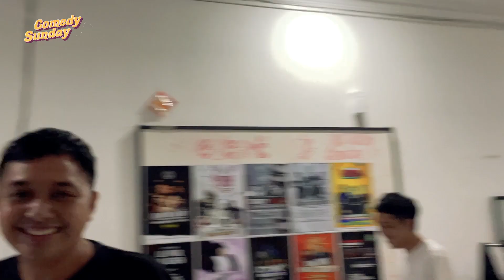BINTANG BARU DI COMEDY SUNDAY | Njarak